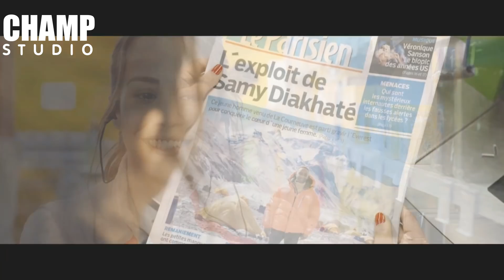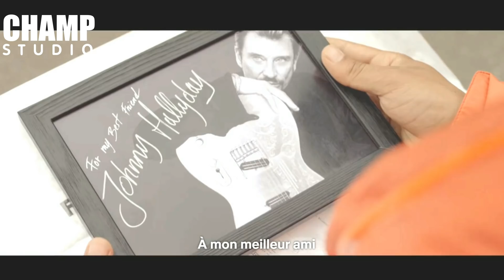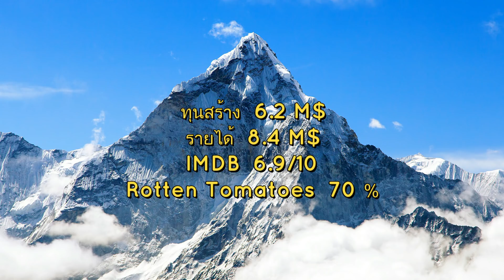เมื่อเค้าต้องปีนเขาเอเวอเรสต์เพื่อพิสูจน์รักแท้ (สปอยหนัง)The Climb | Netflix by CHAMP Studio (2017)